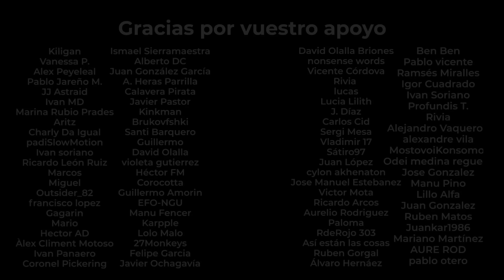La VERDAD DETRÁS del DESASTRE de la DANA | NI OLVIDO NI PERDÓN